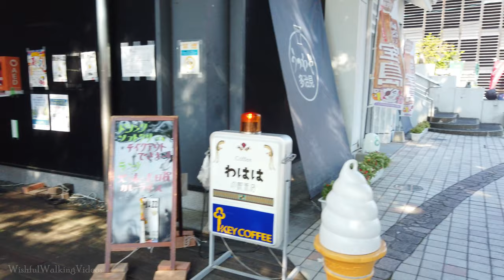【4K】Tajimi 多治見 - 本町オリベストリート Honmachi Oribe Street - Gifu Japan Countryside Walk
本町オリベストリーと Hon Machi Oribe Street is located in Tajimi, a Japanese countryside city in Gifu Japan. This Japan walking tour is in 4k with 3-D audio

🎞️ Chapters